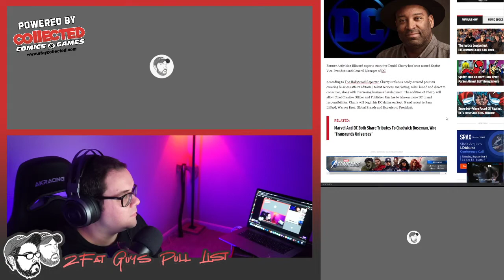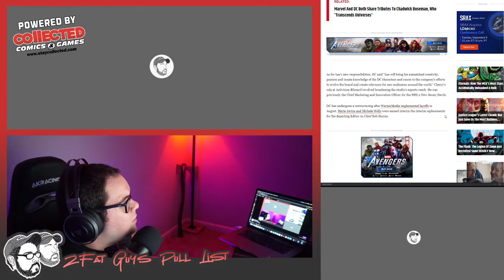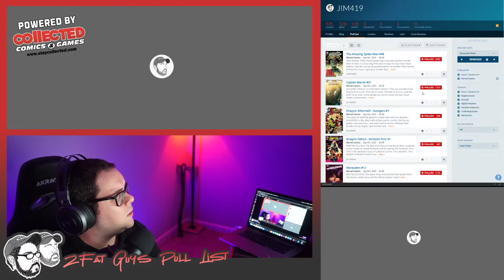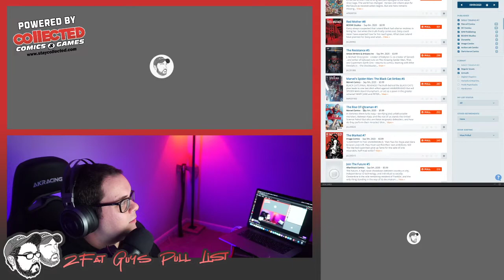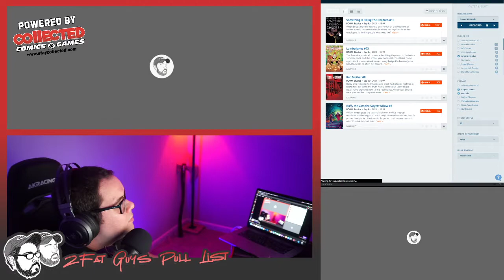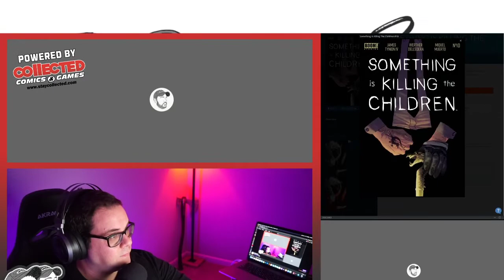2Fat Guys Pull List Episode 6 (9/2/2020)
We wrap up Marvel's Empyre event and we talk Boom Studios new #1 "We Only Find Them When They're Dead." Plus whole more books from Marvel and DC.